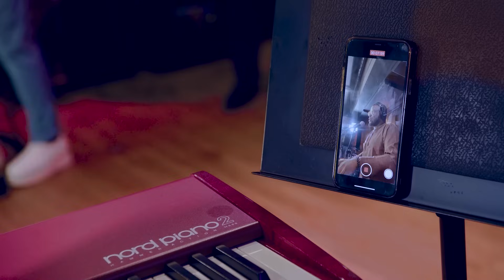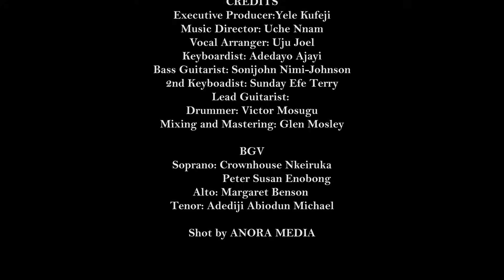NOSA WORSHIP MEDLEY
A medley of carefully selected songs and declarations of worship to God. Experience the intimate fellowship with the spirit of God, delight in His presence, and experience His peace and joy unending.

00:04 How great Thou art - Carl Boberg
06:20 Talo da bi re - Bimpe Afolabi
08:43 You are worthy to be praised - Public domain
12:04 We raise a sound - Nosa
18:46 Adonai - Nathaniel Bassey
24:19 Most High - Nosa

CREDITS
Executive Producer: Yele Kufeji
Music Director: Uche Nnam
Vocal Arrangements: Uju Joel
1st Keyboard: Adedayo Ajayi
Bass Guitar: SoniJohn Nimi - Johnson
2nd Keyboard: Sunday Efe Terry
Lead guitar: Adeniji Adetomiwa Isaac
Drums: Victor Mosugu
Mixing/Mastering: Glen Mosley

BGVS
Soprano: Crownhouse Nkeiruka
                  Peter Susan Enobong
Alto: Margaret Benson
Tenor: Adediji Abiodun Michael

Shot by ANORA MEDIA